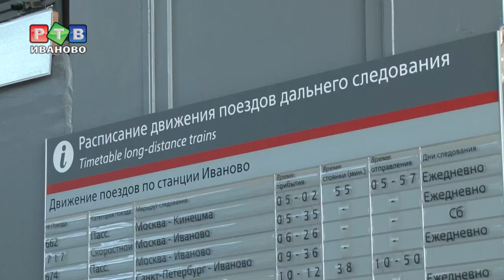Вокзал для ивановцев как для европейцев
Если не лучшим в стране, то, по крайней мере, уникальным станет ивановский ж/д вокзал после реконструкции. Ход работ осмотрел Станислав Воскресенский вместе с подрядчиком. Следить за преображением может любой посетитель. В ближайшие недели, например, обновят кассы.